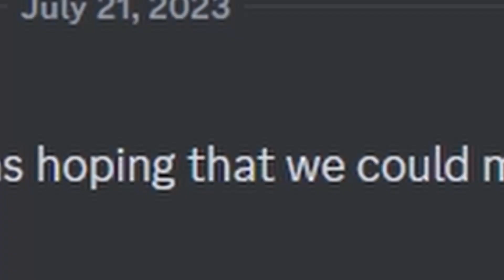turning a HORROR MAP into a ROMANTIC COMEDY!?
One of the SCARIEST Minecraft maps "Poison" has been turned on its head to become a ROMANTIC COMEDY between @Corpsetta  and Joshua (the character in the story that she considers her long-lost love). I'd like everyone to keep in mind that this is a VERY short and abbreviated version of "Poison". If it were to be a full video with all the lore from the story then it could be an hour long, which is really hard to edit and even harder for viewers to sit through. If you want a full video with all the lore I will consider that if this video gets at least more than 50 likes (I'm setting the bar high because this 14-minute-long video took a whole MONTH to edit!). I wanted to upload this on time for Halloween, so I wasn't able to add that many edits at the end, but I'm still happy with the outcome. I'm really sorry for not uploading a full video recently, but I'd like to remind everyone that I do post the occasional YouTube short 😁

To edit this video I used a program I've only ever used once in the previous video. The software is called Davinci Pro 18.